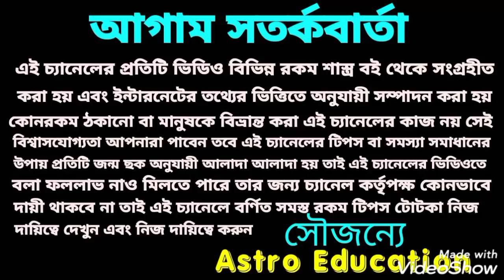মীন রাশির মাসিক রাশিফল !